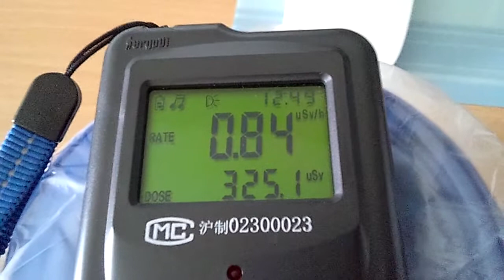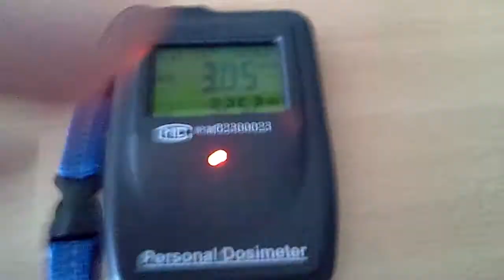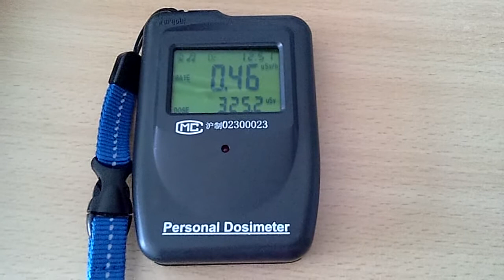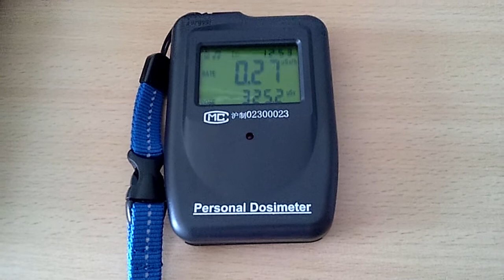福島県飯舘村で採取した土壌の放射線測定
福島県飯舘村国道399号線で採取した土を持ち帰り放射線測定機を近づけて反応する様子を自宅で撮影しました。
放射線測定器は中国製DP802i

撮影:SHARP IS03